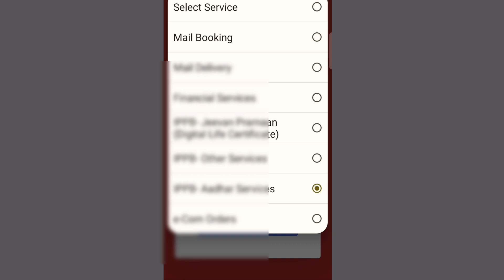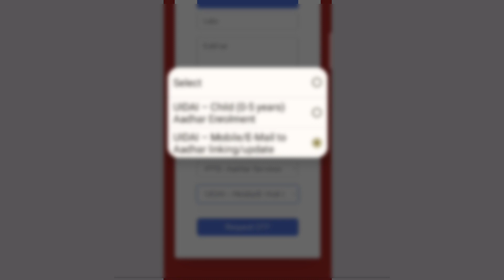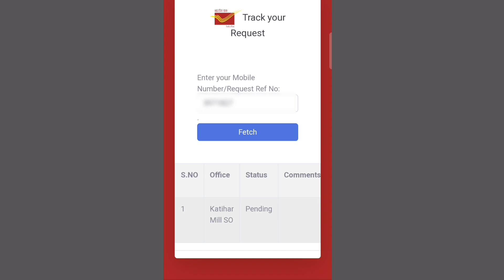आधार कार्ड में मोबाइल नंबर कैसे जोड़े || link mobile number with Aadhar || update number in Aadhar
नमस्ते,
       मेरा नाम लालू कुमार गुप्ता है। हमारे यूट्यूब चैनल में आपका स्वागत है। जिसका नाम है 👉Lalu Naina Gyan
इस वीडियो के बारे में :- दोस्तों आज के वीडियो में मैंने आप सभी को यह बताने की कोशिश किये है  कि आज के वीडियो में बताएं हैं बिना आधार सेंटर जाए। घर बैठे ही अपने आधार कार्ड में मोबाइल नंबर कैसे लिंक करवा सकते हैं?

आधार कार्ड में मोबाइल नंबर कैसे ऐड करें

aadhar card mein mobile number kaise link kare

aadhar card mein mobile number kaise change kare

aadhar card mein mobile number kaise update kare

aadhar card mein mobile number kaise jode mobile se

aadhar card mein mobile number

how to add mobile number in aadhar card online

how to add mobile number in aadhar card

   Hindi